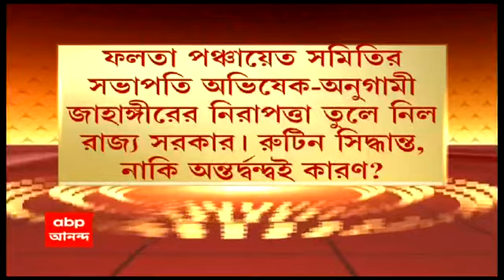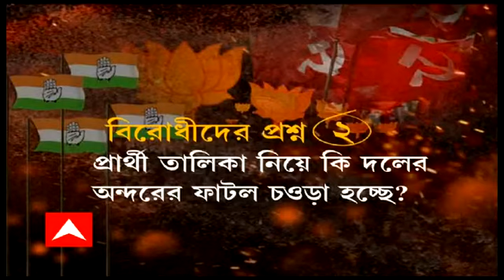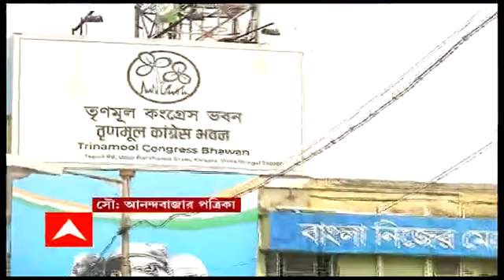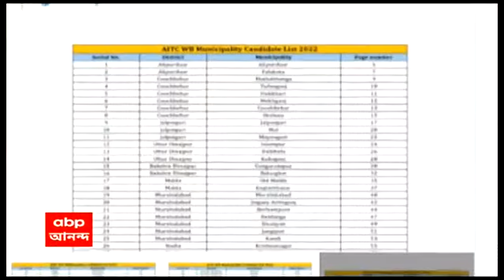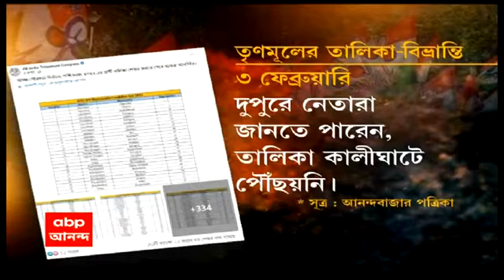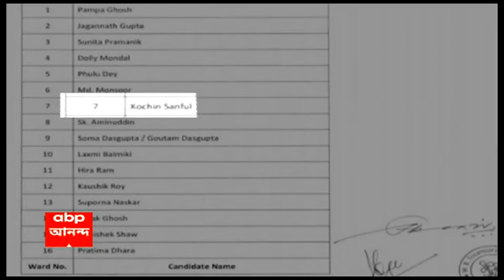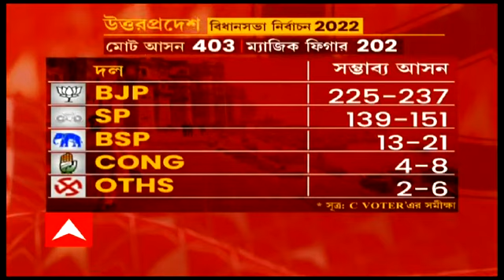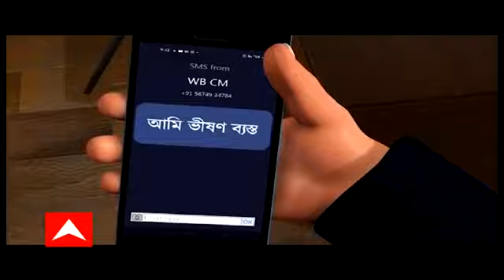ঘণ্টাখানেক সঙ্গে সুমন: বিদ্রোহের আঁচ তৃণমূলের শীর্ষস্তরেও? অভিষেককে ছাড়াই পুরভোটের নজরদারি কমিটি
বিদ্রোহের আঁচ এবার তৃণমূলের শীর্ষস্তরেও? অভিষেককে ছাড়াই পুরভোটের নজরদারি কমিটি। গোয়া প্রসঙ্গে অভিষেকের নামই নিলেন না মমতা।

অভিষেকের গোয়া সফর বাতিল। মমতা-অভিষেকের ফাঁক-এর কথা বলে জল্পনা বাড়ালেন মদন। মমতার পরিবার নেই, মানুষই পরিবার, বললেন পার্থ।

প্রার্থী তালিকা নিয়ে জেলায় জেলায় অব্যাহত বিক্ষোভ। পার্থ-বক্সীর তালিকাই চূড়ান্ত, সাফ জানালেন মমতা।